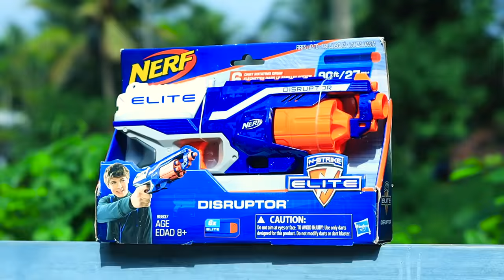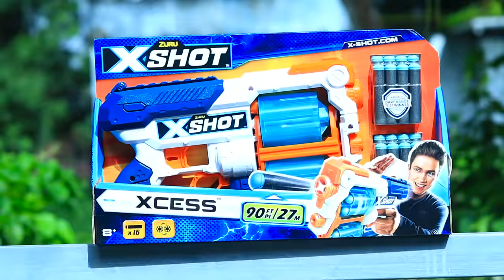Nerf Battle War Begins | ഫ്രീഫയറിനെ വെല്ലുന്ന തോക്കുകൾ | M4 TECH